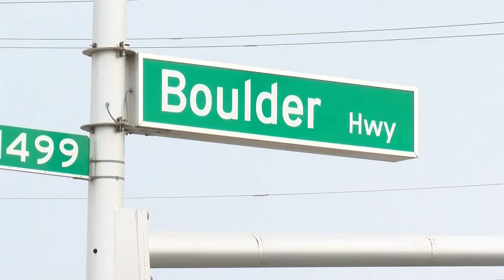Teen robbery suspect shot by police, convenience store robberies on the rise in Henderson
It's back to business at this 7-Eleven on Boulder Highway and Barrett Street just hours after a robbery turned into a police shooting.

“My husband came in, called 911 because he heard shots had been fired, and my heart skipped a beat because my children had just come in from playing outside,” said Amber Johnson.